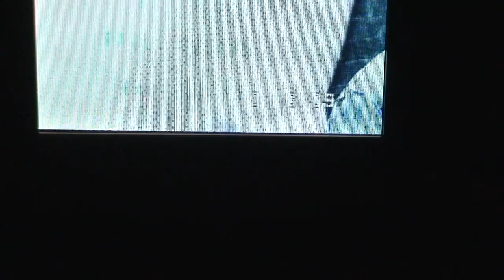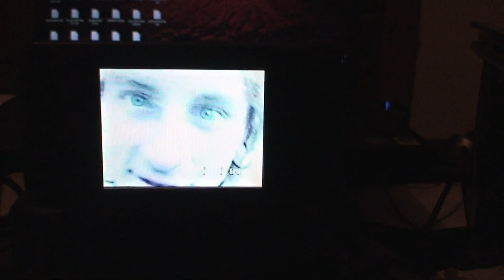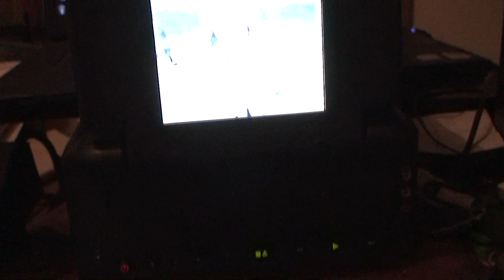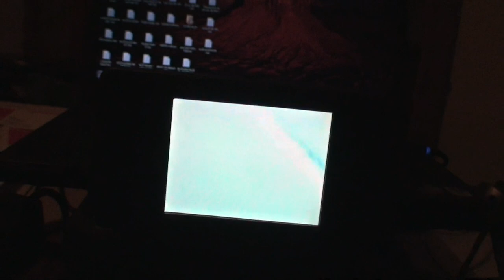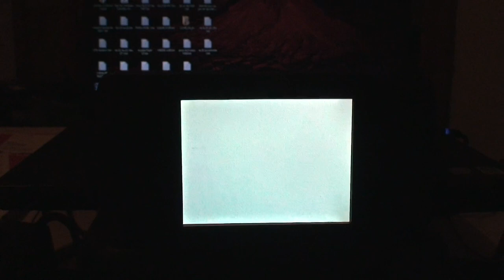astrôpôte a @ Manu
Que le Règne Vienne = les sarazins c'est grand problème !